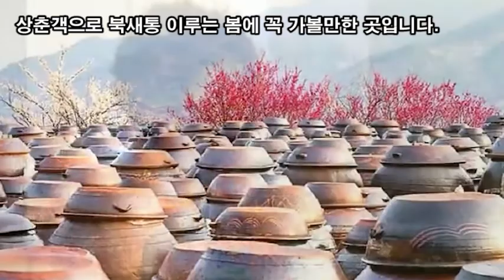랜선힐링여행, 전남 광양여행, 이보다 좋을수 없다 광양매화마을, 광양매화명인 홍쌍리 스토리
전남 광양여행,
섬진강 물길따라 광양매화마을,
광양매화명인 홍쌍리 스토리

광양 매화마을 전남 광양시 다압면 섬진강매화로 1563-1
홍쌍리 청매실농원 : 전남 광양시 다압면 도사리 399-9

광양 매화마을은 6만평규모 넓은 땅에 10만그루 매화 꽃대궐로
국내에서 가장 유명한 매화 명소로 알려져있습니다.
매년 3월 섬진강 매화 곱게 필때쯤이면 100만명 이상
상춘객으로 북새통 이루는 봄에 꼭 가볼만한 곳입니다.

‘매실 명인’ 홍쌍리 “매화는 내 딸이요, 매실은 내 아들이라”
봄에 가볼만한곳 광양 매화마을 역사는
홍쌍리 청매실농원의 역사로 "홍쌍리"는 사람 이름입니다
‘쌍리’라는 이름은 원래 ‘상리(相理)’였다.
넓은 세상에 서로서로 옳은 일을 하라는 좋은 뜻이었다.
하지만 면사무소 직원이 쌍둥이 쌍(雙)자를 쓰라고
권하는 바람에 상리(相理)는 ‘쌍리(雙理)’로 바뀌었단다.
홍씨는 “부지런하게 두 몫의 일을 하라는 이름 그대로 살게 됐다”

경남 밀양이 고향인 홍씨는 스물셋의 나이에
이곳 섬진강변 ‘밤골’로 시집왔다.
부산 국제시장에서 작은 아버지 가게일을 돕던
홍씨를 눈여겨 본 시아버지 김오천(1988년 작고)씨가
자신의 아들과 중매를 섰다.
부산 깍쟁이였던 홍씨에게 처음 하는 농사일은 쉽지 않았다.
게다가 사업에 실패한 남편이 화병을 얻어 33년을
누워있게 되면서 홍씨는 빚쟁이들에 쫓기면서 세 아이를
돌보고 농사일까지 도맡아야했다.
그런 홍씨에게 유일한 위안은 흙과 바람과
꽃이 넘치는 매화마을이었다.

부유한 집안에 시집 왔으나 얼마나 지나지않아
쫄딱 망해 황무지 야산만 남았는데 어떻게 하면
먹고 살까 고민하다 야산에 매화나무 심기 시작한것이
오늘날 대한민국에서 가장 유명한 매화 명소중 하나인
광양 매화마을 탄생하게된 계기라고 합니다

정말 똑! 소리 나는 홍쌍리 여사님
이렇게 멋진 매화꽃 우리에게 남겨주시고
공짜로 보여주셔서 넘 감사 드립니다

전남 광양 청매실농원의 홍쌍리 여사!
신지식 농업인이자 전통주를 제외하고 전통식품 분야에서
가장 먼저 명인으로 선정된 사람이기도 합니다.

부산에서 시집온 며느리, 매실 명인이 되기까지홍 여사의
시아버지에 대한 효심과 그리움은 각별합니다.
시아버지는 밤농사를 짓고 있었다.
시아버지는 박정희 대통령에게 농가소득 1위
훈장을 받았다고 합니다.
시아버지는 고집 센 며느리가 돈 되는 밤나무를 베고
돈 안 되는 매화나무를 심는다고 했을 때
말없이 울면서도 크게 반대하지는 않았다고 한다.
홍 여사의 오늘이 있기까지 시아버지의
도움이 컸다는 것입니다.

홍 여사는 시아버지에 대한 그리움을 다음과
같은 편지로 풀어내었습니다.
“아버지 감사합니다.
시건방진 부산 가시나 아버지 며느리 삼아주셔서
감사합니다. 1966년, 돈 되는 밤나무 베어내고 돈 안되는
매화나무 심게 해주셔서 감사합니다."
아버지 며느리 남편 광산사업 망하고 빚쟁이 때문에
고생하고 힘들어 할 때에도 아버지의 넓고 크신
사랑의 마음을 담아놓았다가 가끔 꺼내 보았습니다.

매화는 저의 딸이고 매실은 저의 아들이고 싶었습니다.
이제는 시집 온 제 큰 며느리가 5명의 아이를 낳았습니다.
아버지께서 비록 몸은 떠나셨지만,
영혼은 저와 함께 살면서 도와주시니 고맙습니다.
아버지 살아오신 그 모습대로 살기를 열심히 살겠습니다.
아버지! 세상에서 가장 후회하지 않는 아름다운
농사꾼이 되어 살고 싶습니다.”

맨손으로 돌산을 농원으로 일군 홍여사는
스스로를 “인간 불도저”라고 했다.
산을 밀어 밭을 일궜으니 맞는 말이다.
50년 넘게 매실과 더불어 살아온 홍여사는
청년들에게 “내 영혼을 불태우라”고 말한다.

“학교에서 배운 대로만 하면 2등 밖에 못해.
배운 것에 나만의 양념을 치면 1등도 할 수 있지.
남과 다른 길을 가는 것에 두려워하지 말아야지.
남들이 하지 못하는 일을 하고 도전해봐.
인생에 파도도 치고 그걸 넘어봐야 재밌지.”

홍 명인은 다음 세대에게 강조하고 싶은 것이 있다고 했다.
“첫 번째로 마음의 찌꺼기인 미움, 증오, 욕심
이 세 가지를 섬진강에 다 버려야 해.
내 몸이 편하고 건강해야 되니까.
두 번째는 맑은 마음을 가져야 밝은 표정이 만들어져.
세 번째는 이 세상 사람들을 따뜻하게 감싸주는 것,
그것이 안 되면 따뜻한 손으로라도 꼭 잡아주어야 해.
네 번째는 보고 싶은 사람이 되는 거야.
이것보다 더 좋은 게 뭐가 있는데?
백만장자 돼서 뭐 하려고? 전부 구정물로 들어서는 기라.”

보고싶은 사람 손잡고 광양매화 무릉도원에서 힐링합시다!

"매화는 내 딸이요, 매실은 내 아들이라" 홍쌍리 식품명인